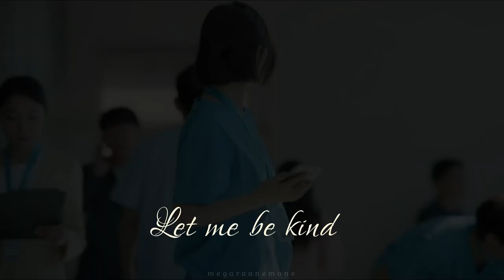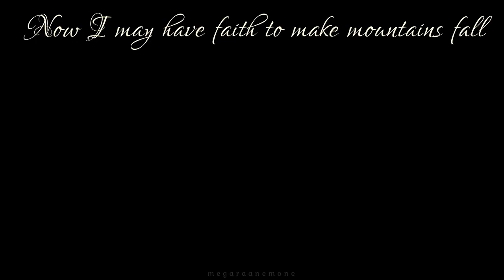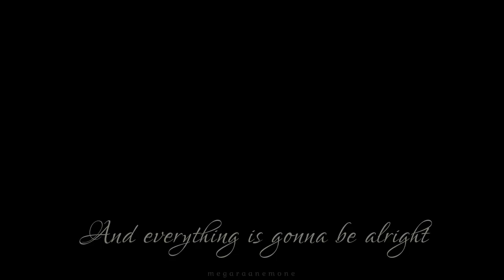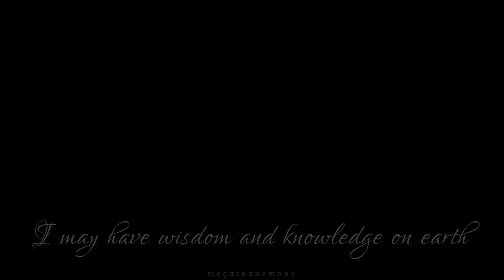Jeon MiDo - Tell Him 🌸🌱 Hospital Playlist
🌸Songhwa is patient, Songhwa is kind.
Songhwa does not envy, Songhwa does not boast.
Songhwa does not dishonor others, Songhwa is not self-seeking.
Songhwa is LOVE. 🌸🌱

Jeon Mido as Chae SongHwa in the TVN drama “Hospital Playlist”

Music and videos are not mine except for the editing.

Also, thank you to all flowergardeners and @BOD who inspired me in making this vid. 💖